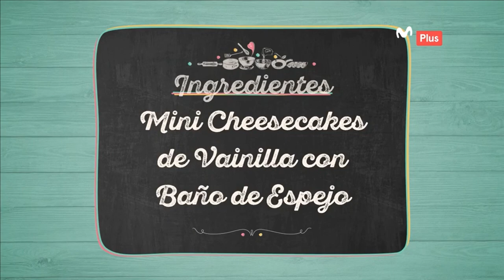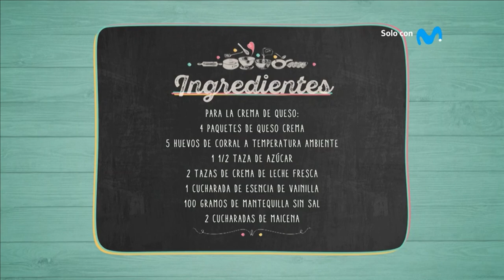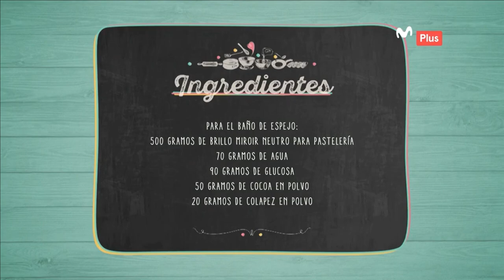CHEESCAKE BAÑADOSSS EN CHOCOLATE PART 3